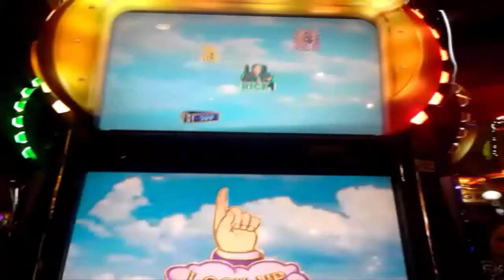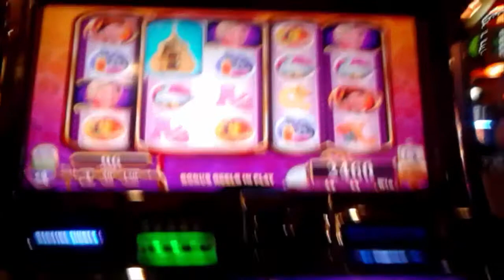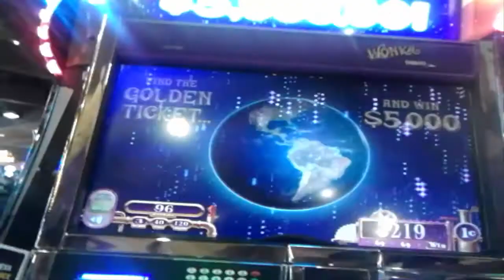WMS - Willy Wonka : Charlie 9 free spins $1.20 bet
Slot Name: Willy Wonka
Slot Maker: WMS
Location Filmed: Baronas Casino & Resort
Description of video: